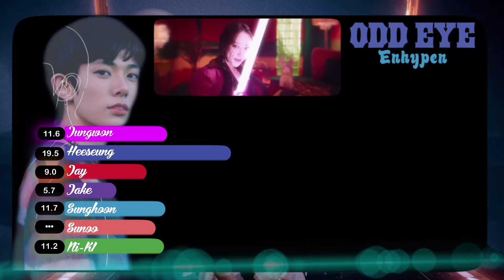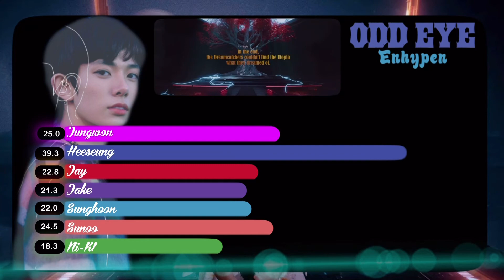How would ENHYPEN sing “Odd Eye” by DREAMCATCHER | Line Distribution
Leave request!